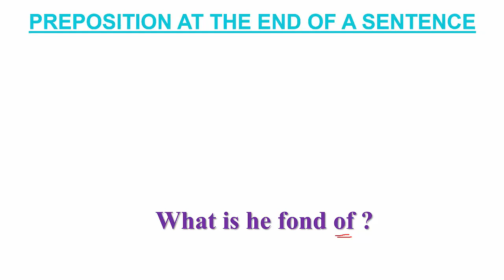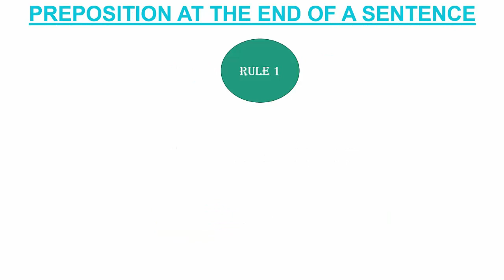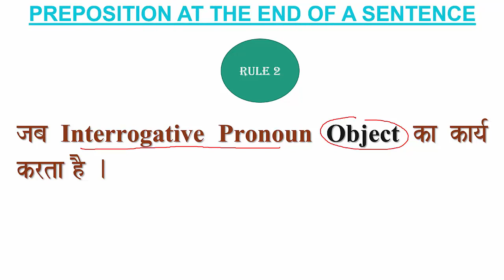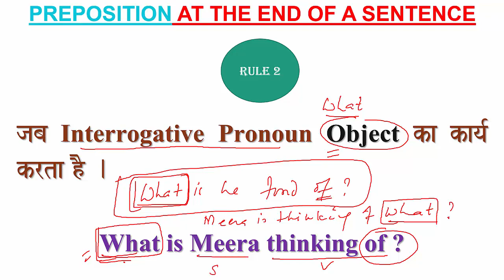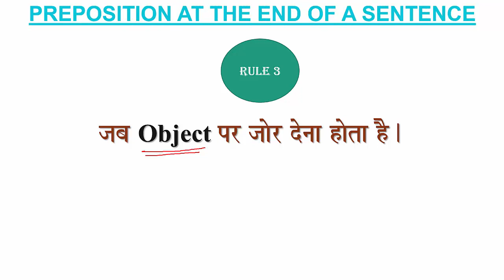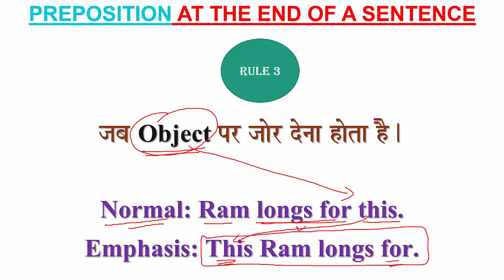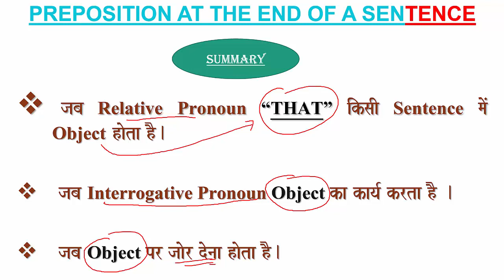PREPOSITION AT END I वाक्य के अंत में PREPOSITION का प्रयोग I END PREPOSITION I STRANDED PREPOSITION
वाक्य के अंत में PREPOSITION का प्रयोग I END PREPOSITION I STRANDED PREPOSITION I PREPOSITION AT END
OTHER USEFUL VIDEOS: